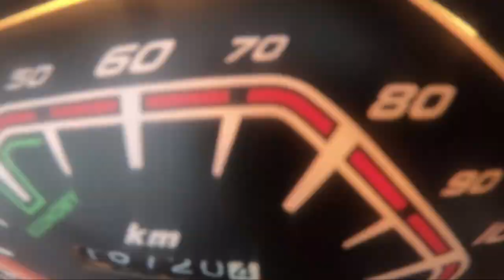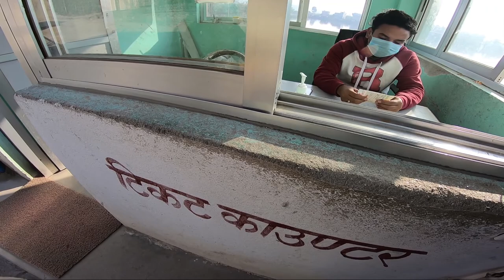viral\\jodi dchhinkali to taudaha vlog .....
Dakshin Kali Temple, located 22 kilometres (14 mi) outside Kathmandu and about 1 kilometre (0.6 mi) outside the village of Pharping, is one of the major Hindu temples in Nepal dedicated to the goddess Kali. Animal sacrifices, particularly of cockerels and uncastrated male goats, are the main way that the goddess is worshipped, and this is especially seen during the Dashain festival.[1] Dakshin Kali Temple has also the same religious value as Pashupatinath Temple and Manakamana Temple in Nepal. The temple has more tourist attraction as it is a popular hiking destination located near Pharping village in Nepal.

Taudaha Lake is a small lake in the outskirts of Kathmandu, in Nepal. The name comes from a combination of Newari words 'Ta', meaning snake and 'Daha', which means lake.
Mythological origins
The Taudaha Lake is believed to be a remnant pool of the huge lake that once existed where now the city of Kathmandu sits. According to mythology, a Buddhist mythical character Manjushree cut the hill in the valley's south, allowing the lake's water to drain off, thereby creating land that was duly occupied by people. Folklore suggests that that "cut" in the hill is the Chobar Gorge, a narrow passage from which the Bagmati River exits the Kathmandu Valley. After the water of the ancient lake drained away, a few small lakes and ponds were created beyond the hills. Taudaha is believed to be one of those ponds.[1]

When the lake was drained, countless nagas, mythological creatures that were half human and half serpent, were left homeless. This made the Naga King Karkotak livid. In order to allay his wrath, the locals living near Taudaha built an underwater palace, studded with precious stones and riches beyond imagination.[1] The Serpent King was pleased and ruled his serpent subjects in their underwater kingdom. The king also promised to protect the humans living around the lake, on the condition that the tranquility of his water abode never be disrupted. It is due to this that even today locals do not swim or fish in the lake.
Animals
Around 40 species of birds have been recorded out of which 17 are residents, 2 are summer migrants and rest are winter migrants. Black kite, Black drongo, Cattle egret, Oriental magpie robin, Common myna, Jungle crow, Rose-ringed parakeet, White-throated kingfisher and Red-vented bulbul are some of the resident birds. Barn swallow and Indian cuckoo are summer visitors. Winter migrants include the Great cormorant, ruddy shelduck, Northern shoveler, Mallard duck, Gadwall, Eurasian coot, Northern pintail and common teal.

There are many species of fishes in the lake. It is well known for large carps. Common carp, Silver carp, Grass carp, Bighead carp and colourful carps have been introduced in the lake. These non-native species have disrupt the ecosystem and are out-competing the native species. Native fish species include several barbs, catfishes and snakeheads.

Mammals such as Golden jackal, Indian grey mongoose and several rodents are found around the lake.

Checkered keelback and Oriental garden lizard are frequently sighted reptile species.

Migratory bird heaven
The lake, arguably the only clean water body remaining in the Kathmandu Valley, is a stop over for numerous migratory bird species. In the winter, hundreds of water birds can be seen in and around the lake. Taudaha lake is one of the important site for Bird watching.